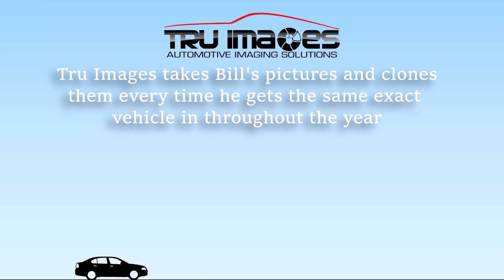Tru Images Animation Video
How does the Tru Images cloning software help dealers?